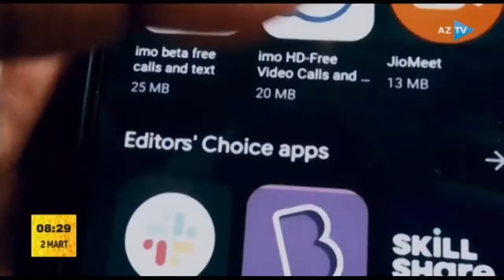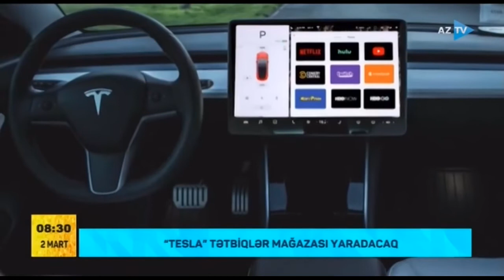Məşhur telefon markası tarixə qovuşmaq üzrədir...